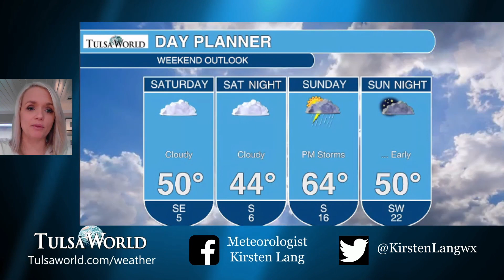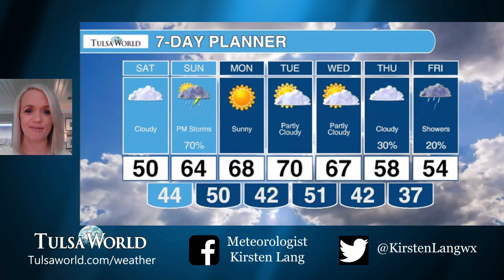Watch Saturday, Feb. 25, weather forecast with Kirsten Lang